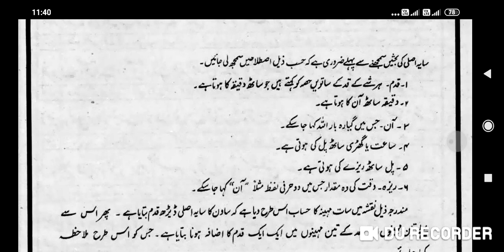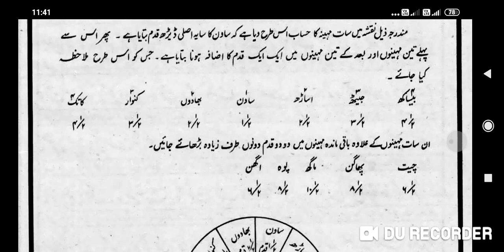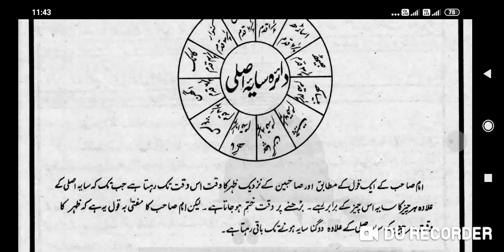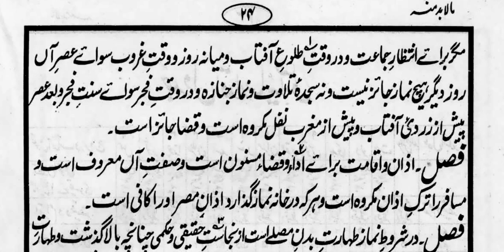MA LA BUDDA MINHO PAGE 19-24 مالا بُدَّ منہ صفحہ LESSON NO :16 ،نماز کے اوقات کا بیان